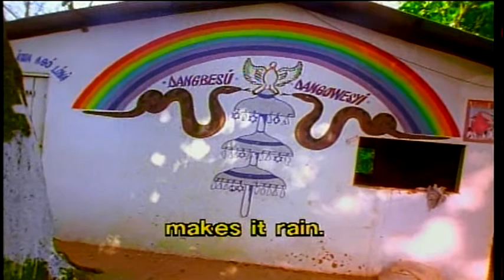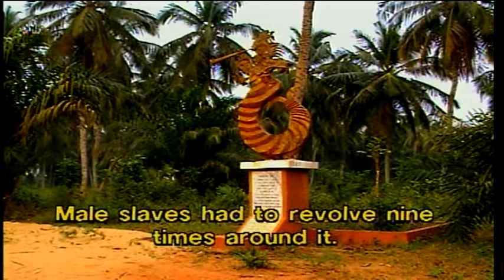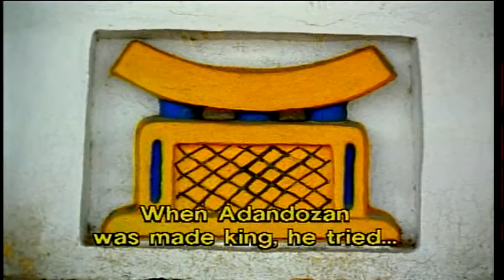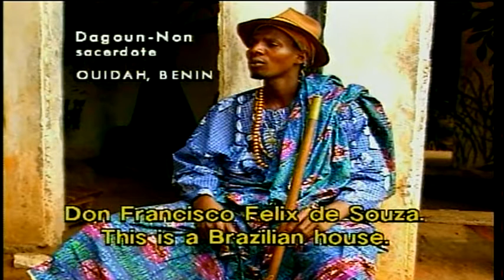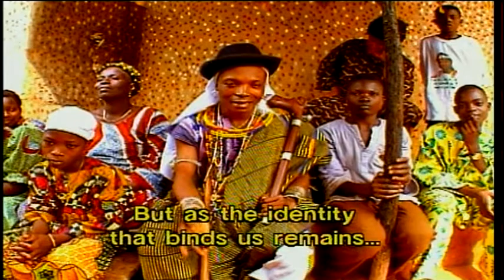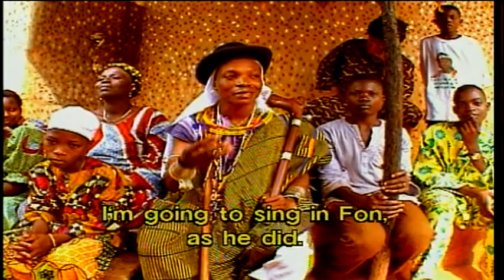Black Atlantic: On the Route of the Orixás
English Subtitles
Director- Renato barbieri